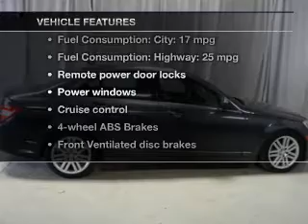2009 Mercedes-Benz C300 - Fairfield NJ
Year: 2009
Make: Mercedes-Benz
Model: C300
Trim: C-Class
Engine: Dual Fuel
Transmission: Automatic
Color: Steel Grey
Mileage: 21355
Address:
1230 Bloomfield Avenue